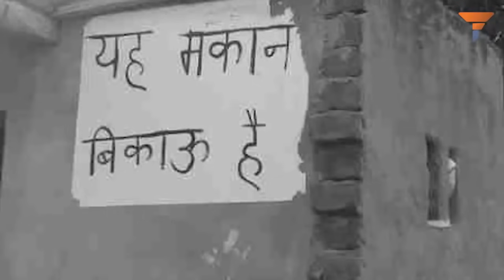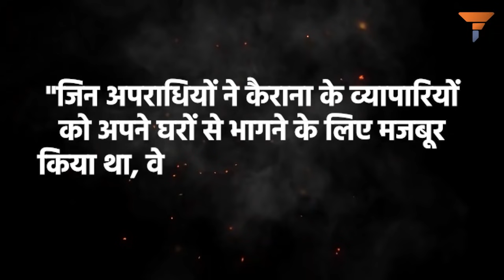कैराना में वापस लौट रहें हैं हिंदू, Yogi Adityanath saved Kairana from becoming another Kashmir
उत्तरप्रदेश में कल कैराना में पुनः स्थापित हुए हिंदुओ से मिलकर उत्तरप्रदेश के मुख्यमंत्री योगी आदित्यनाथ ने कट्टरपंथियों को पर्याप्त डोज दे दी है और सम्भवतः उनको भी यह बात समझ आ गई होगी कि अब आततायी व्यवहार उत्तरप्रदेश में नहीं चलने वाला है।
कैराना और कांधला प्रवास, ( जिसे कैराना हिंदू पलायन के रूप में भी जाना जाता है) 2014-16 की अवधि के दौरान उत्तर प्रदेश में कैराना और कांधला से हिंदू परिवारों के बड़े पैमाने पर प्रवास को संदर्भित करता है।